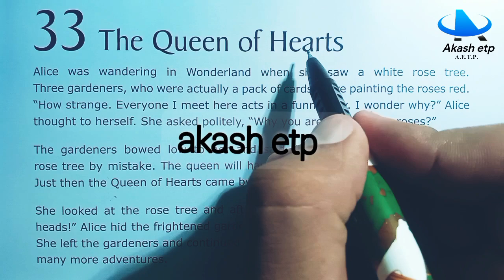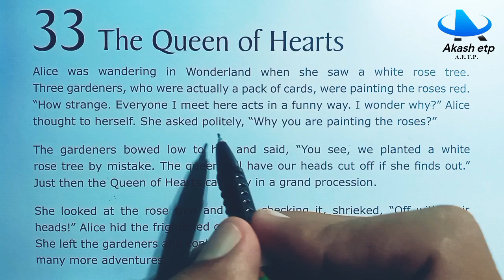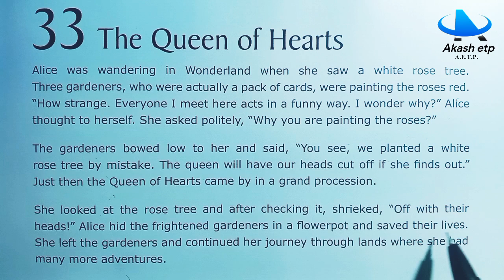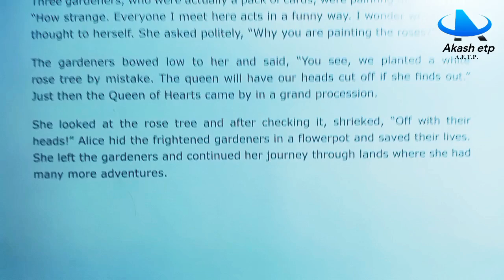The Queen Of Hearts | English reading | English padhna kaise sikhe | story english story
english song

english movie

english ringtone

english  kitab ki reading kaise kare
english book ki reading kaise kare
english me kitab ko kaise padhe
english me book ko kaise padhe